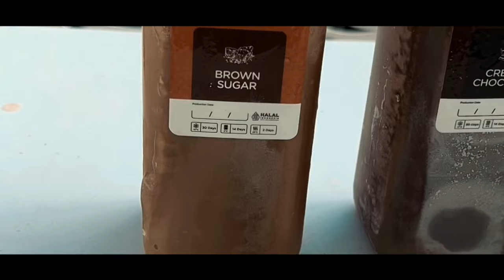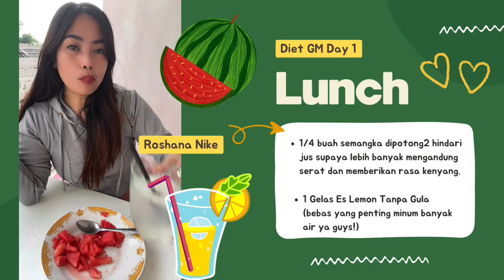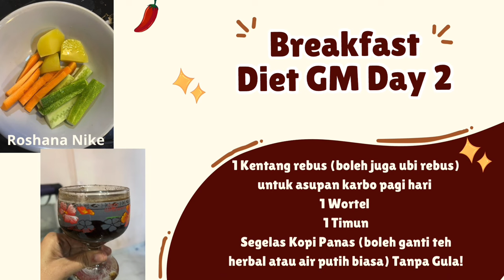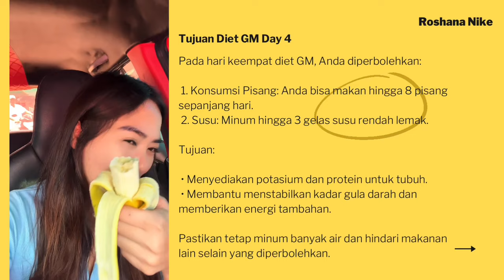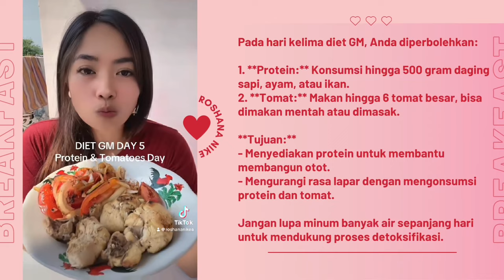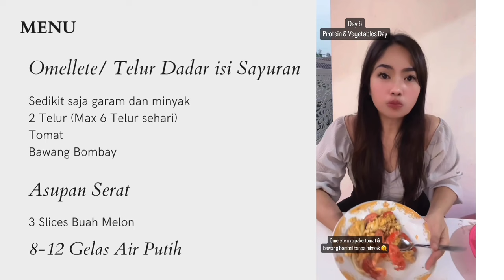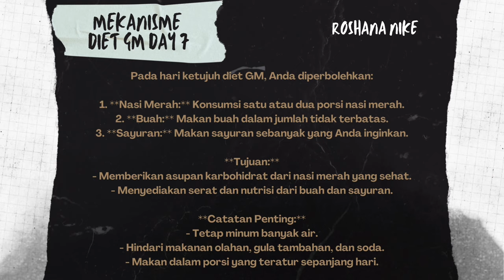Menu Diet GM: Turun 3kg Seminggu!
Order seMOAnya Coffee

Hey guys! Mau tahu cara efektif menurunkan berat badan hingga 3 kg dalam seminggu tanpa olahraga atau obat diet? 😍 Di video ini, aku bakal share tutorial diet GM yang bikin berat badanku turun dari 57 kg ke 54 kg hanya dalam 7 hari! 💪

Aku juga akan berikan tips menu sehat harian yang bikin tubuh segar dan bugar, tanpa rasa lemas. Tonton sampai habis untuk ikuti langkah-langkahnya! 🎥👀